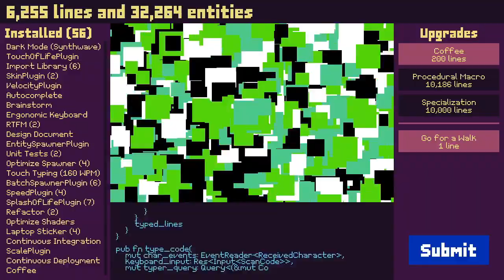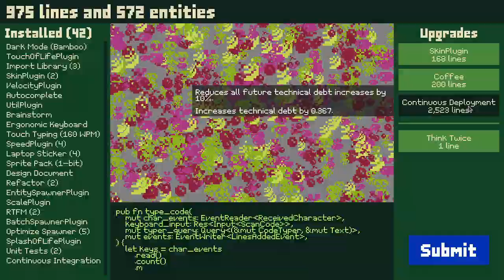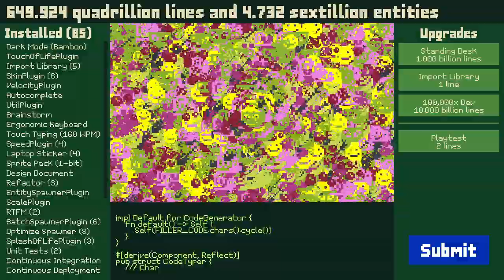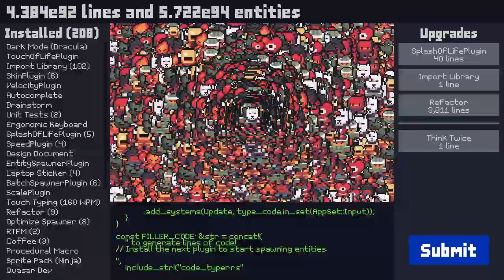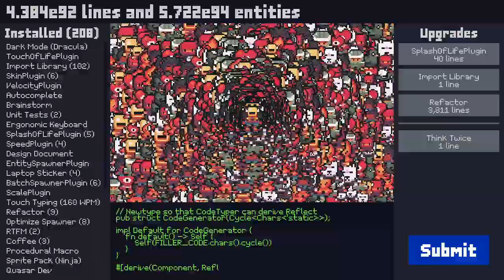Bevy Jam Simulator OST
Soundtrack I made for our Bevy Jam #4 submission.